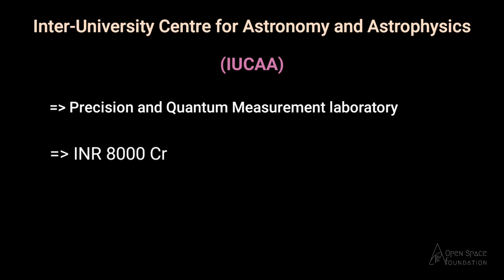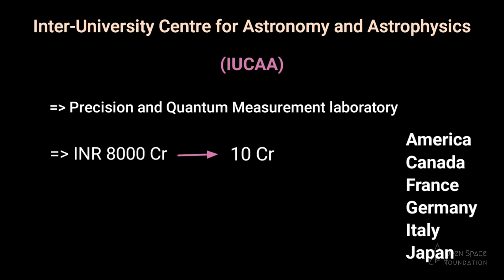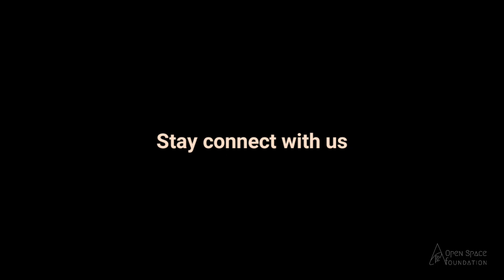India's First Quantum High Precision Clock | இந்தியாவின் முதல் அதி துல்லியமான கடிகாரம்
Astronomy in Regional languages is another initiative from Open Space Foundation aimed at localising science education.We welcome all science enthusiasts to join us.